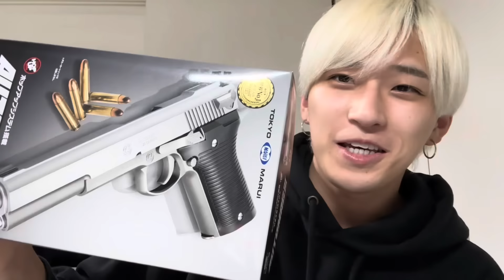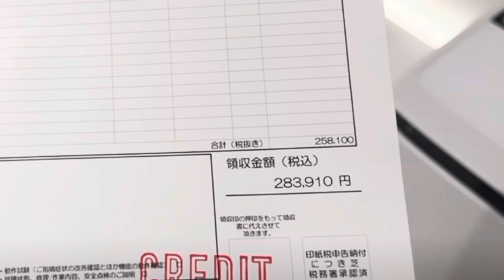18禁のエアガンをレビュー中、的を外して大変なことに。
各SNS⬇️ぽちっ